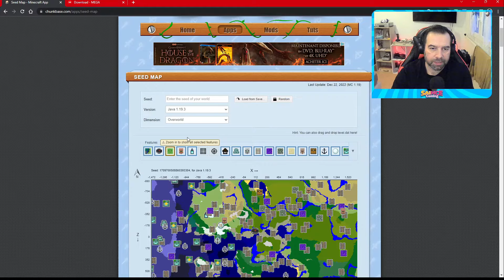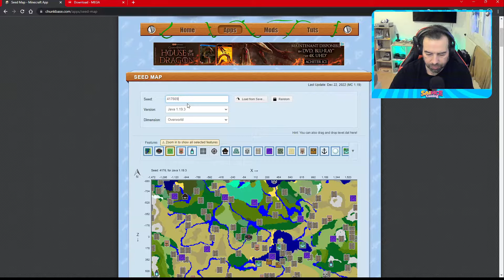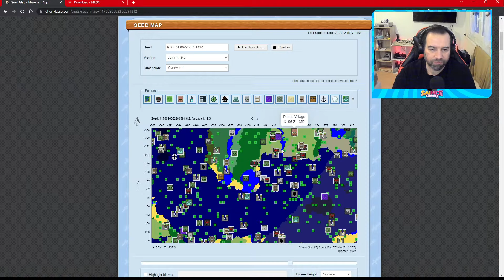Minecraft / Comment Avoir une Map de sa Seed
Dans ce tuto, je vous montre comment obtenir facilement la map de son monde, de sa seed et comment la garder visible tout au long de sa partie. Pas besoin de cartographe et de papier dans le jeu !

Code Créateur Epic Game : SAINCE

Donnez moi vos avis, vos impressions sur la vidéo, posez moi vos questions en commentaires !